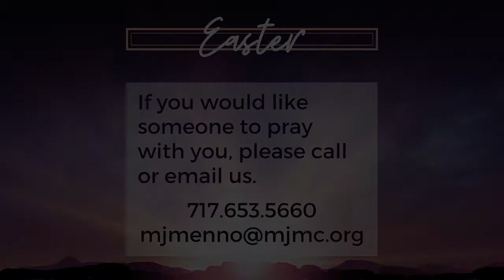MJMC benediction, May 17 2020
Derek offers our benediction.

Easter Morning Streaming Collection by Shiftworship.com